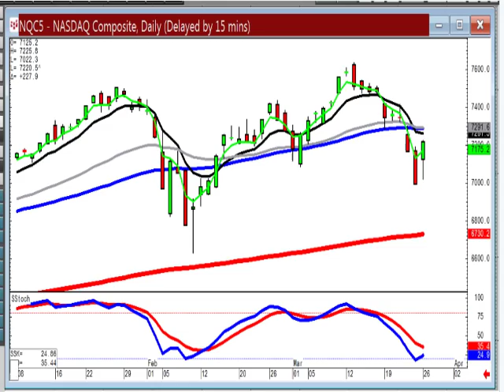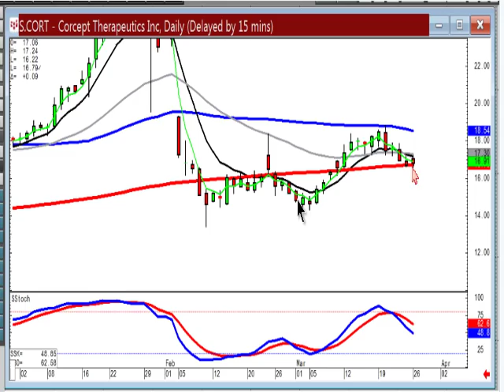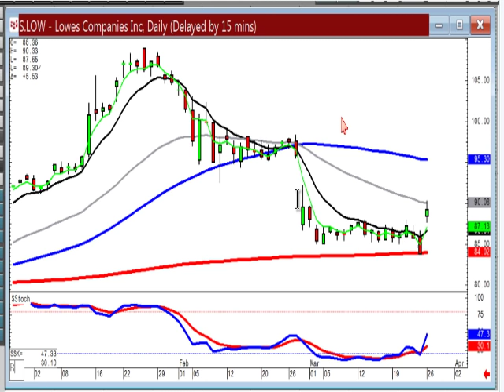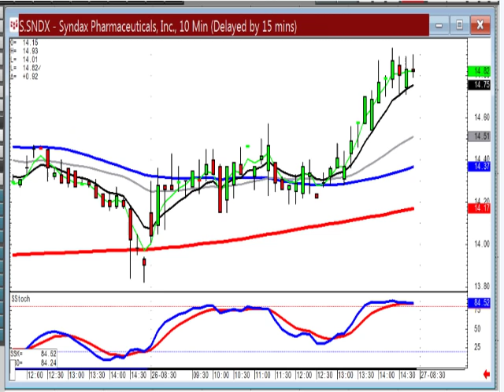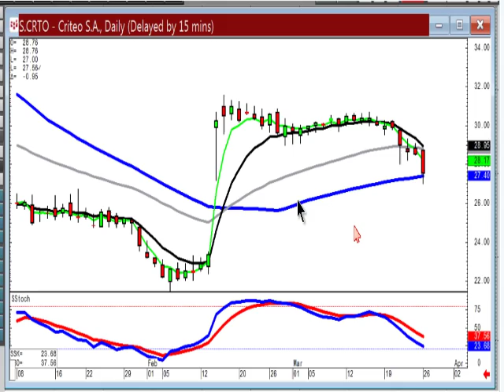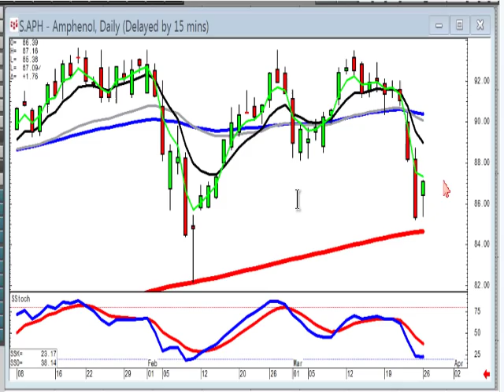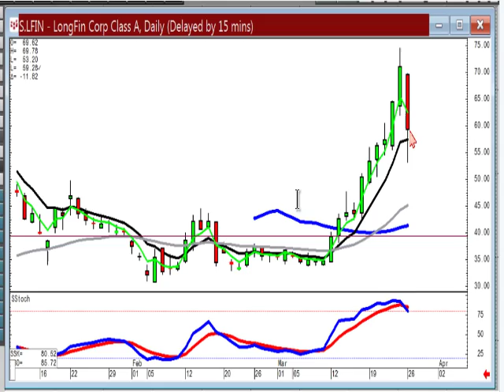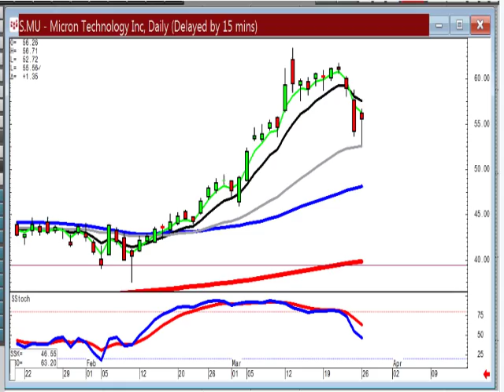Members Stock Chat March 26th, 2018